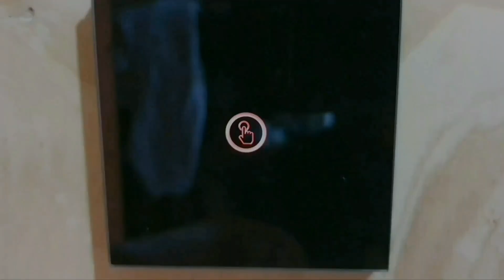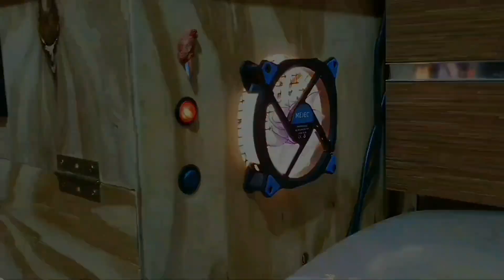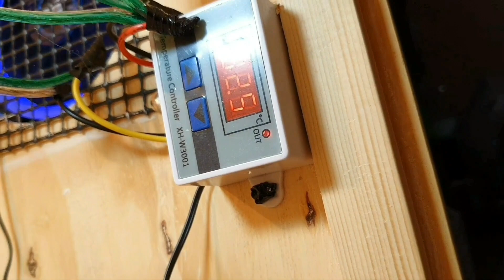Tukang dadakn bikin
MURAH banget klo kita bisa bikin sendri asal ga males dan mau capek insya alloh hasilnya ajieeeb
harga 400 ribuan klo bisa bikin sendiri 😆
tpi klo mesen ke orang 750 😆 maklum dah